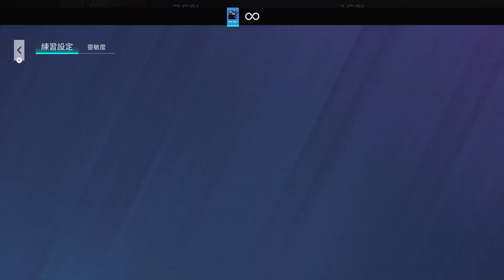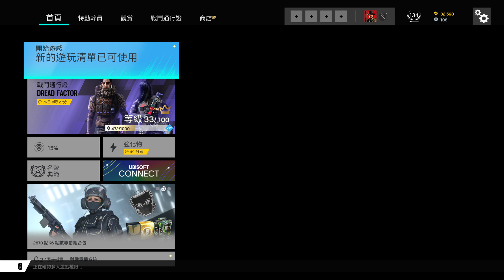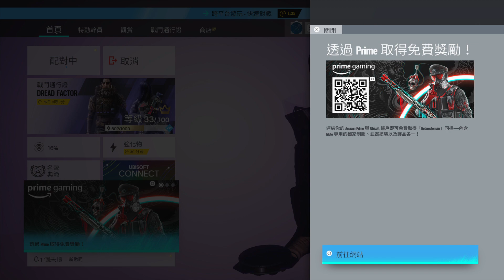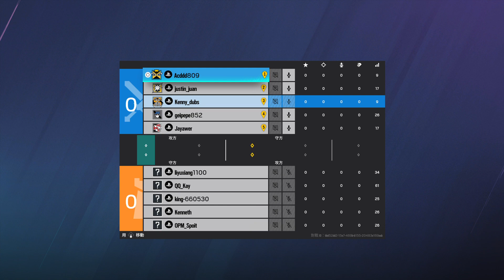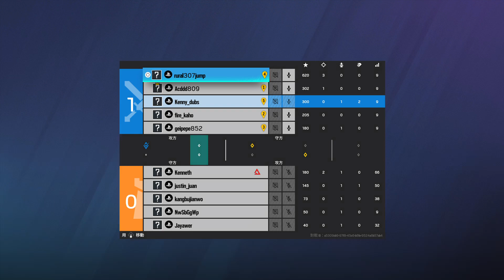Tom Clancy's Rainbow Six® Siege_20230613142813